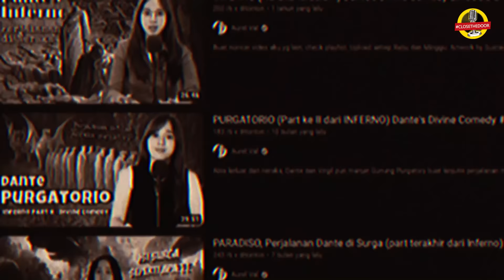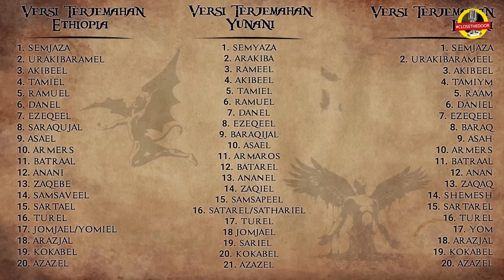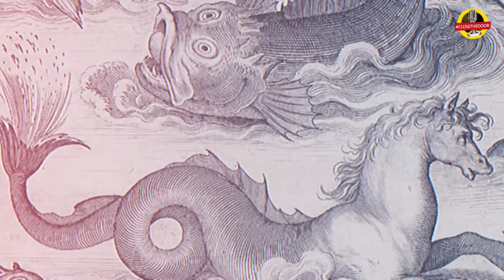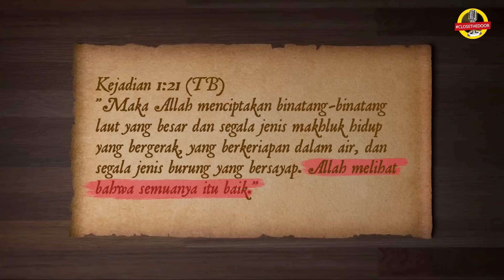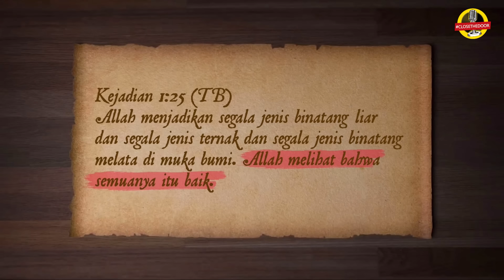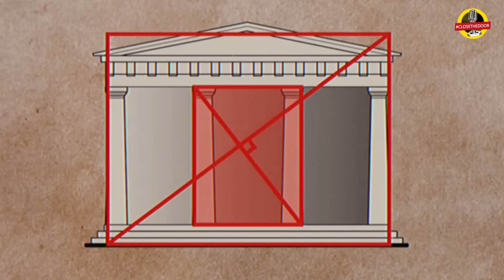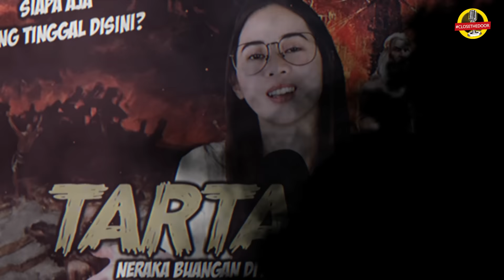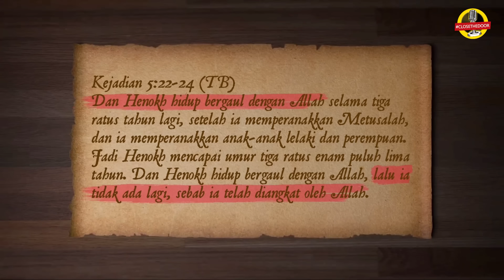Semua rahasia dunia terjawab di kitab ini. Kitab Henokh part 1: The Watcher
Punten bgt🙏🏻 salah set lighting jd mukanya putih bgt kek noface🐼 uda gt mana poni nya yg pas lagi failed… huhu. INTINYA, jgn fokus sama yg ngomong ya please, tapi sama isi pembahasannya ya.. Hope you geeks like it, thank youw🫶🏻

Script in charge: Ciko